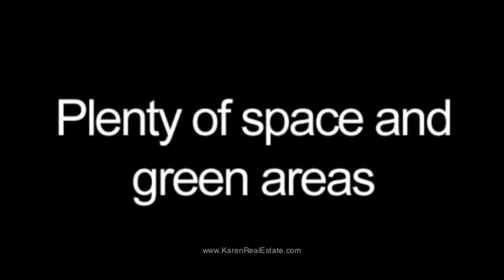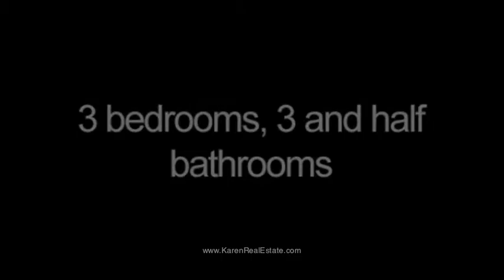One of a Kind Living in Santa Ana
This one of a kind home is located in Santa Ana, west of the capital, with marvelous views and location. Plenty of space and green areas, inside of a completely gated and safe community in this area. The community offers 24 hour security, only one controlled entrance with a guard all the time, walls all around the community. The houses are all separated by spacious green areas and a smaller wall as well. The community is located just in front of a public street with very low traffic.

This gorgeous property is a total of 2967 square meter land divided as follows:

    First Lot: 669 square meters
    Second Lot: 734 square meters
    Third Lot: 1204 square meters
    Servitude: 360 square meters

The property offers natural illumination, 3 bedrooms, one office, 3 bathrooms, each one with its own walk in closet; the master bathroom counts with a Jacuzzi. The house also has a half guest bathroom, maid's quarter with its own bathroom, spacious kitchen with wooden cabinetry, wooden doors all around. Windows', doors', and baseboards' frames are in concrete molding. It also has baroque-rustic floors. Balconies are in wrought iron, tiled roofs, 2 car garage plus parking area, lateral paved road that communicate the property, spacious green areas.
The owner of the property is also offering financing facilities, with a minimum of 50% prime an the rest can be financed by the owner up to 10 years, with an interest of the prime rate + 3% (a mínimum of 8%). The guarantee will be the first grade mortgage on the property.

Property Features:

3 total bedroom(s)
3 full bathroom(s) and 1 half bathroom(s)
2 covered parking space(s)
Approximately 31,937 Sq Feet Lot